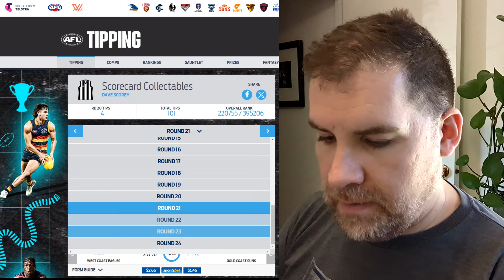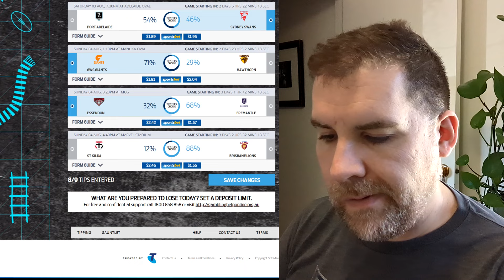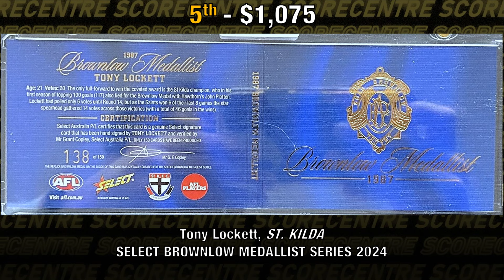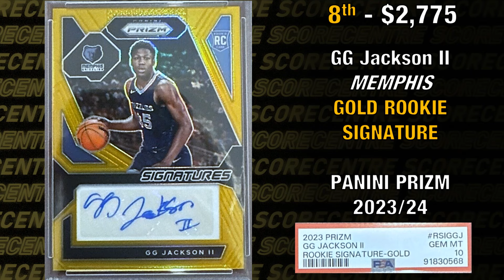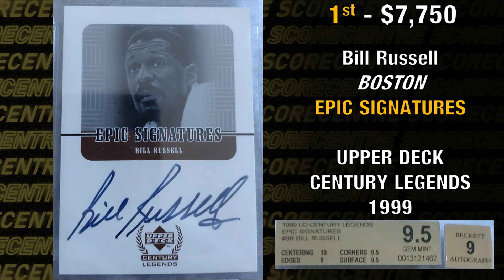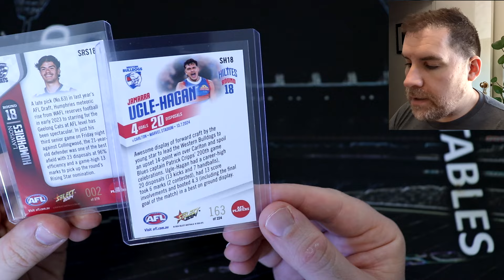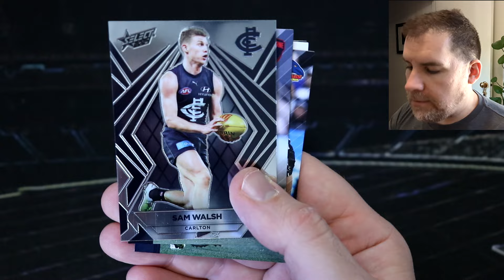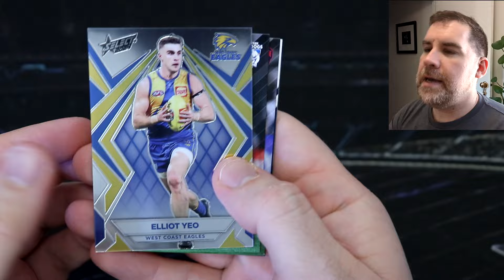AFL Round 21 Tips | eBay Top 10 | Cracking Open Footy Stars Packs!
0:00 AFL Tipping Round 21
6:04 eBay Top 10 - Australian Cards
9:15 eBay Top 10 - International Cards
12:23 AFL Predictors
14:12 Hilite & Rising Star Cards
16:22 Opening Footy Stars Packs!